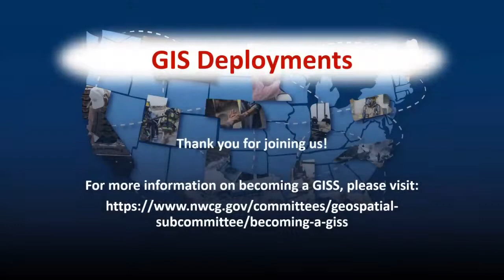GIS Deployments: How to Escape the Office with Dawn Hutchinson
In this video, Paul Doherty, FEMA Emergency Management Specialist (Geospatial), interviews Dawn Hutchinson, Incident Management GIS Specialist, on her experiences deploying as a Geographic Information Systems Specialist (GISS) on various wildfire Incident Management Teams (IMT).